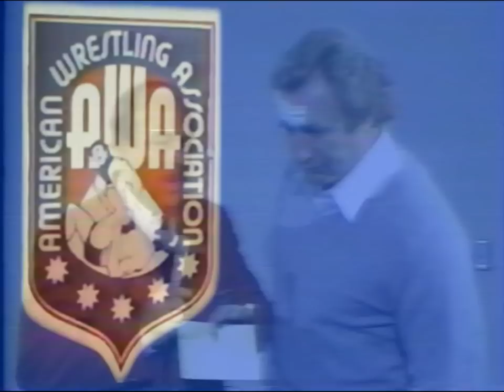Nick Bockwinkel: "The Minnesota Exteriminator"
The Brain hires Jerry Blackwell